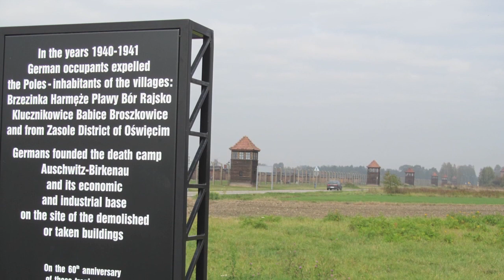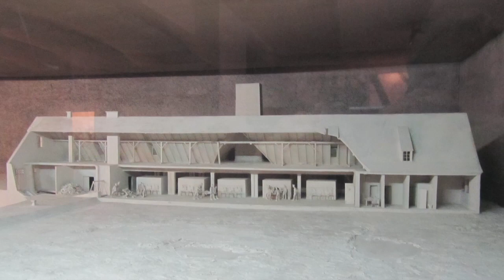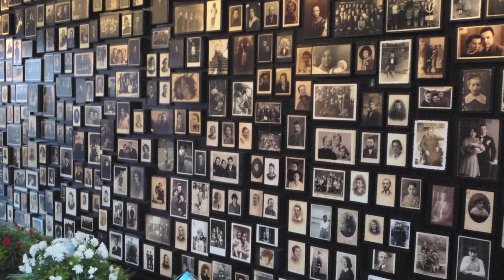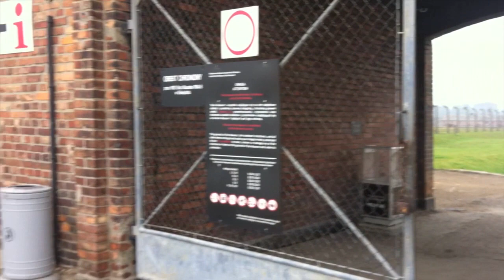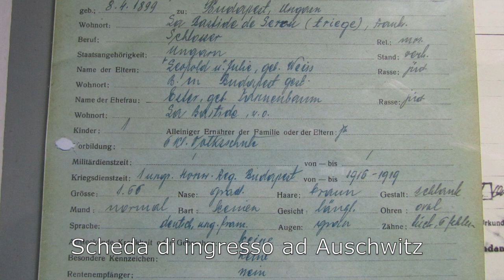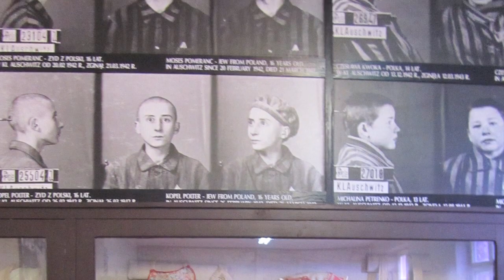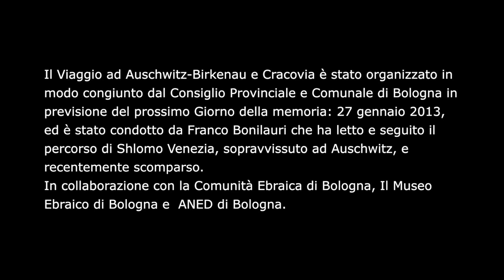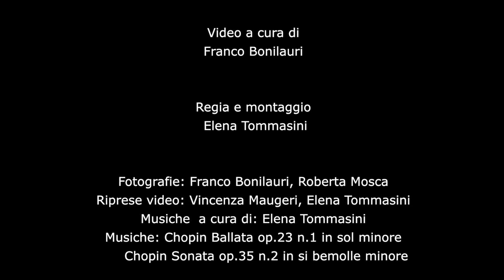Viaggio Auschwitz-Birkenau-Cracovia Ebraica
Il Viaggio della Memoria ad Auschwitz-Birkenau-Cracovia (13-15 ottobre 2012) è stato organizzato in modo congiunto dal Consiglio Provinciale e Comunale di Bologna in previsione del Giorno della Memoria 27 gennaio 2013; così 50 studenti delle scuole superiori bolognesi hanno avuto la possibilità di conoscere i Luoghi della Memoria.